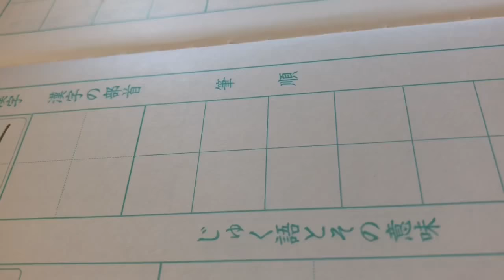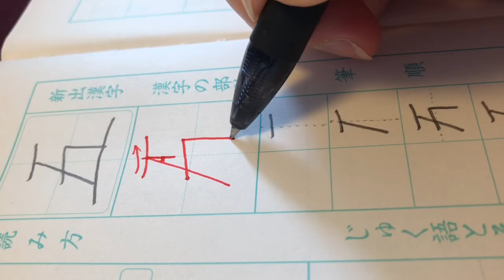五を書いてみましょう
小学一年で習う漢字「五」を書いてみましょう